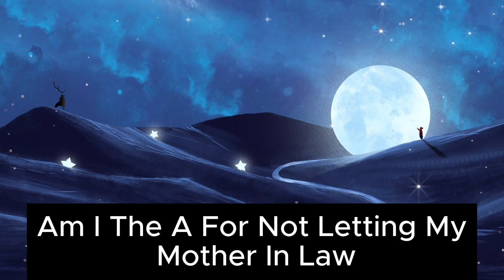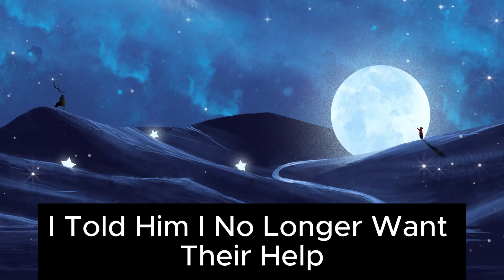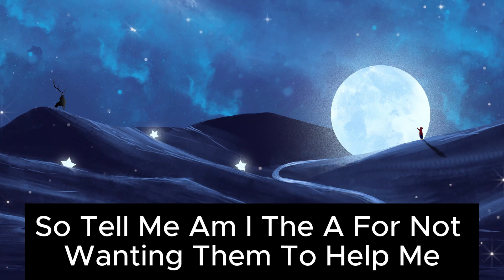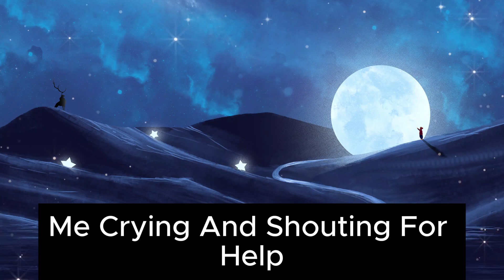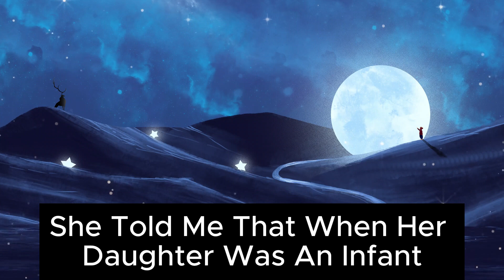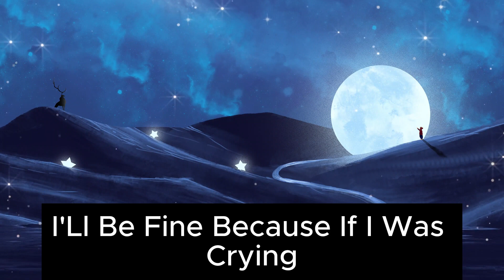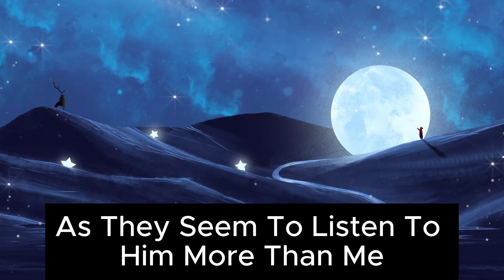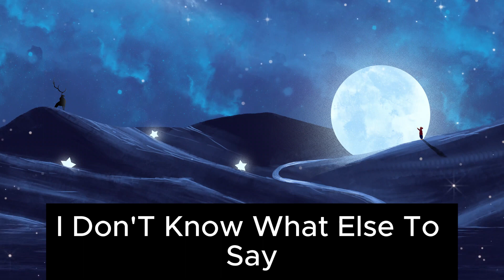Heatless In Laws: Fell down stairs and left without Help for 10 Minutes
I don't want to let my MIL and FIL help me with the baby after their reaction to me being injured?

00:30 First Story
04:22 Opinion
05:08 Update
09:54 Comments